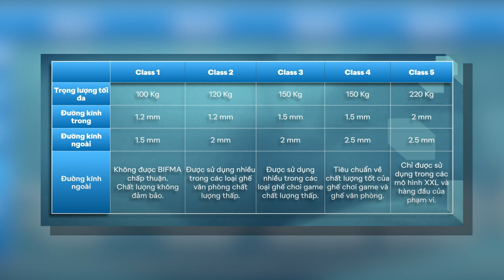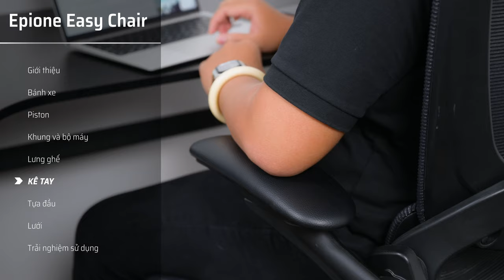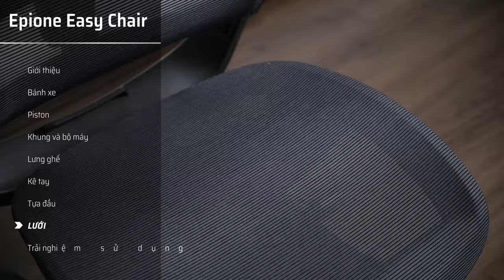Trên tay ghế Epione Easy Chair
Ghế công thái học của nhà Epione thì quá quen thuộc với anh em mình rồi, trong bài này mình sẽ trên tay một dòng mới có tên Epione Easy Chair giá thuộc phân khúc tầm hơn 5 triệu, mời anh em xem.